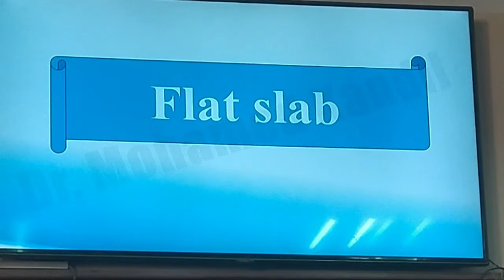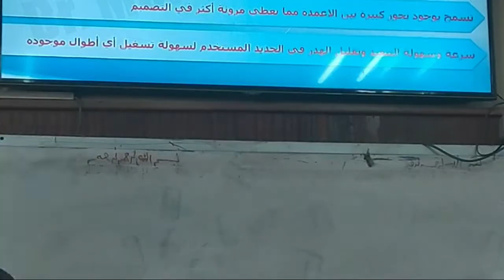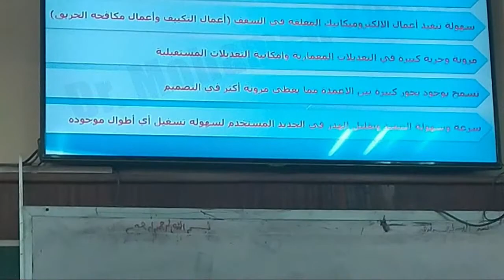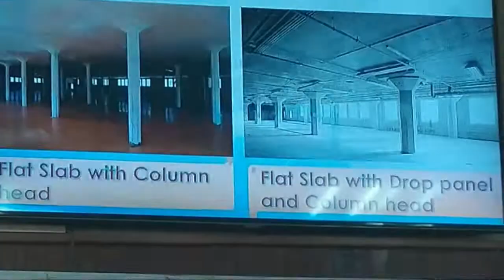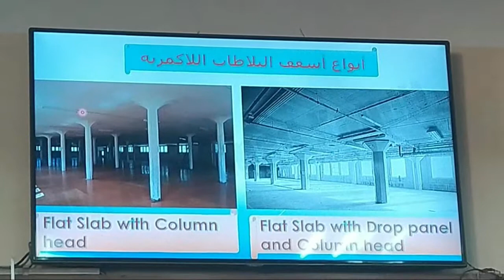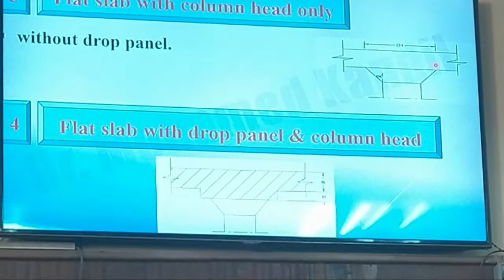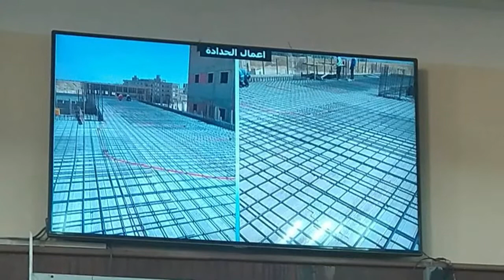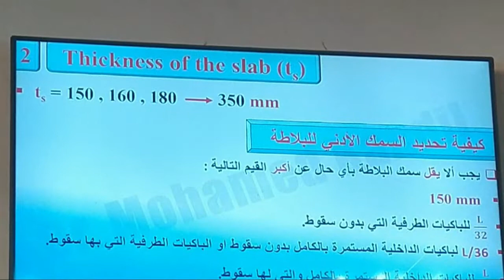Flat slab part1